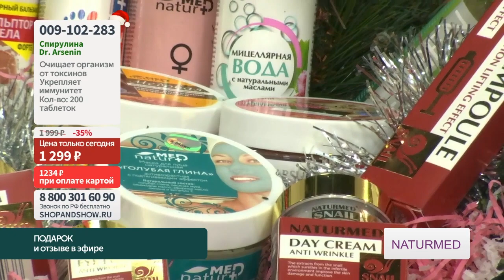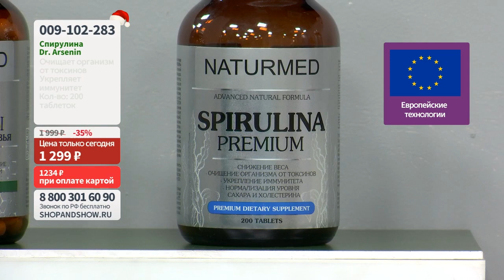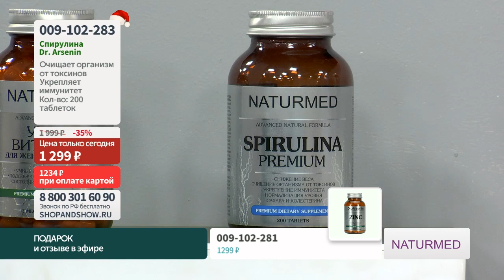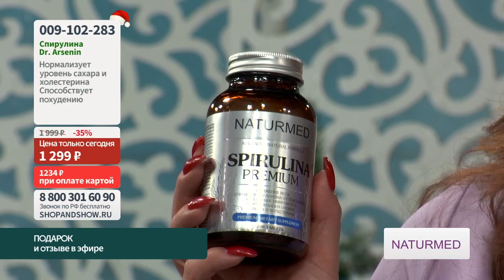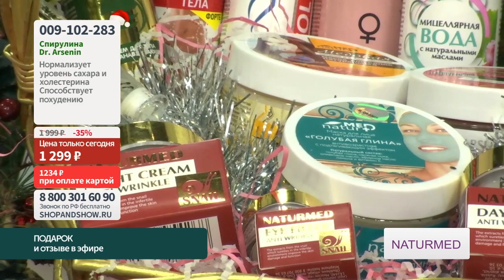Спирулина NaturMed (180 капсул).«Shop and Show» (Здоровье)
[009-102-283] Спирулина NaturMed (180 капсул) (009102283)

Давайте дружить ;)